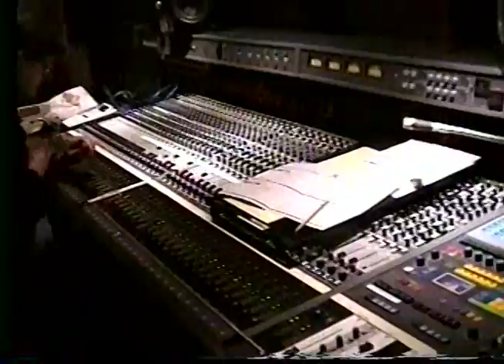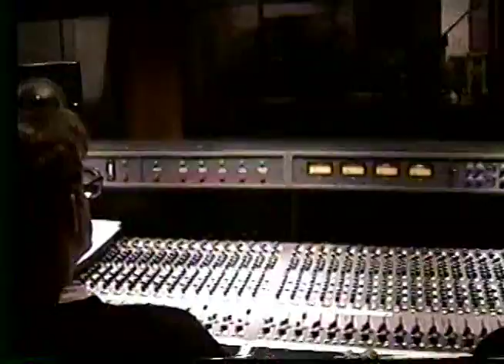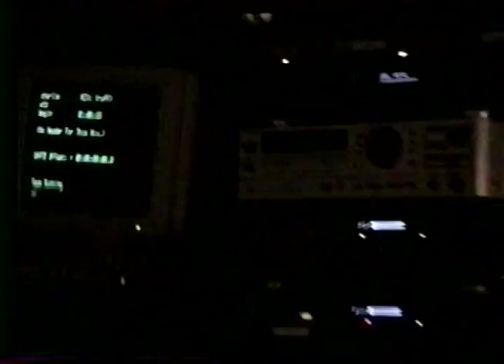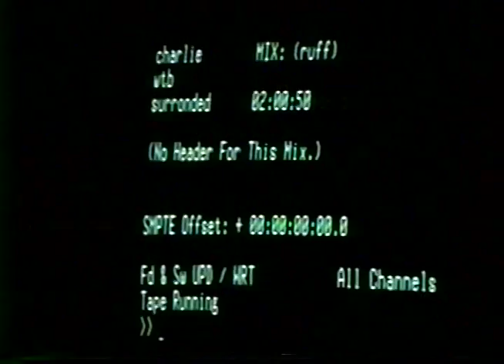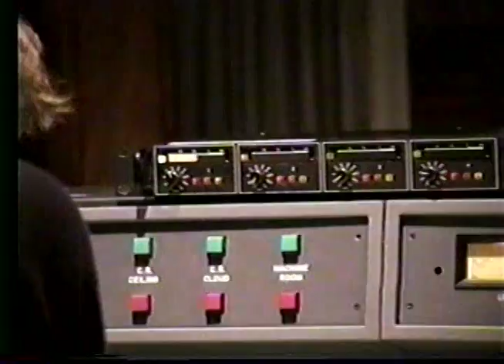WTB: Making of Breaking The Rules: Vance's Video Vault